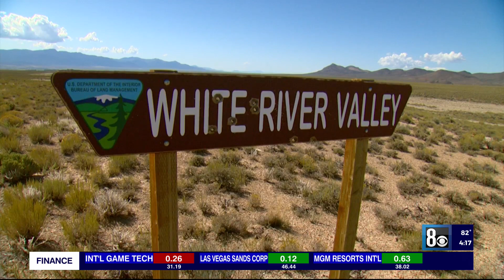How to prepare for this weekend's solar eclipse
The countdown is on to the annular solar eclipse as the path for the eclipse will slide through several states including Nevada, where Las Vegas residents can catch a partial eclipse.